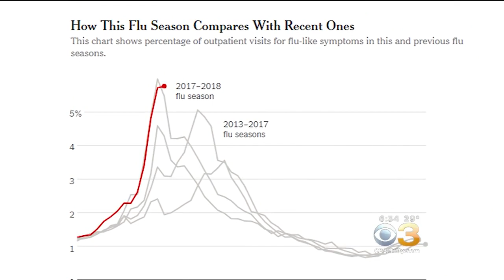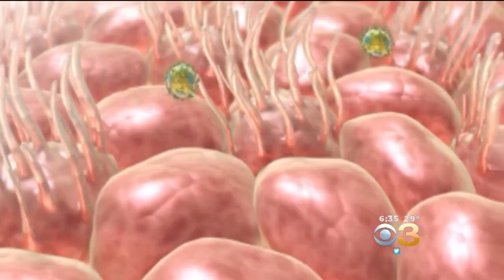Flu Cases Across The Nation On The Rise